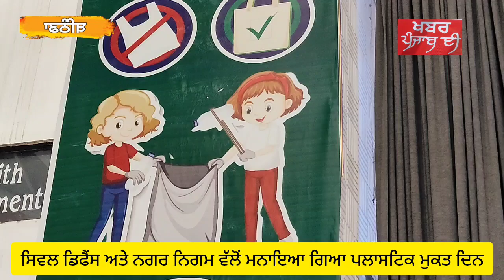ਸਿਵਲ ਡਿਫੈਂਸ ਅਤੇ ਨਗਰ ਨਿਗਮ ਵੱਲੋਂ ਮਨਾਇਆ ਗਿਆ ਪਲਾਸਟਿਕ ਮੁਕਤ ਦਿਨ